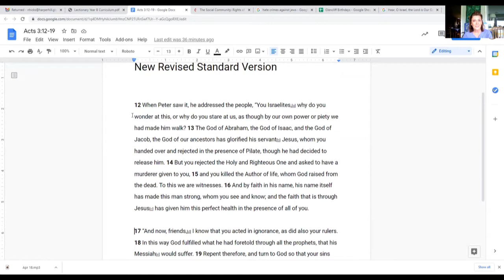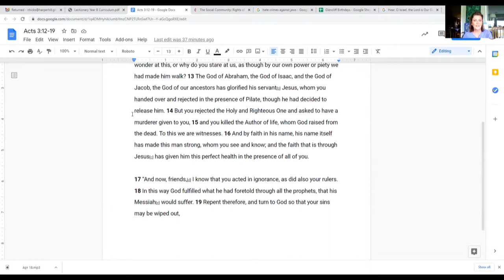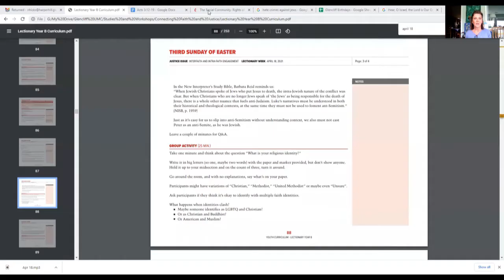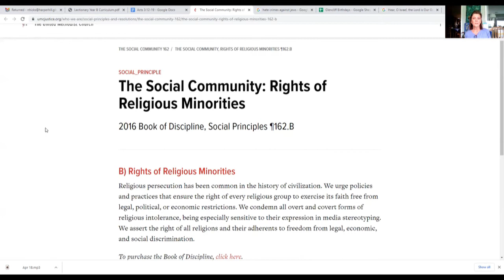Connecting Faith & Justice: April 18, 2021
Rev. Neelley Hicks shares a message on religious pluralism which is rooted in UM Social Principles. Join us each Sunday morning live on Zoom at 9 am for gathering and 9:30 for study.

You’re invited to give to the commons at Glencliff to help us build a beloved community in Nashville and beyond!
See Less